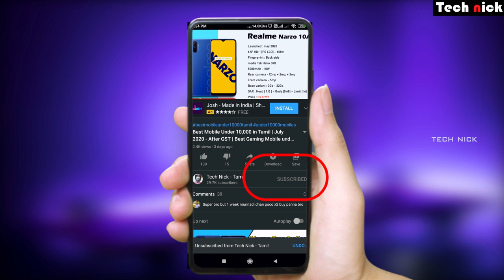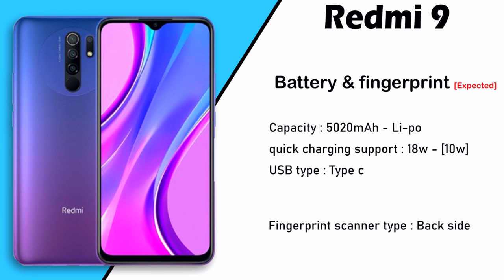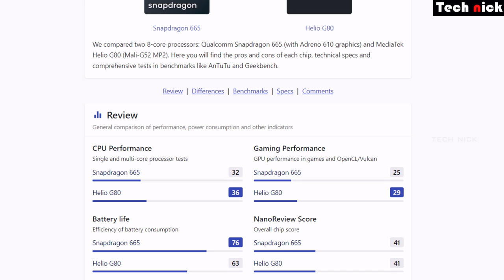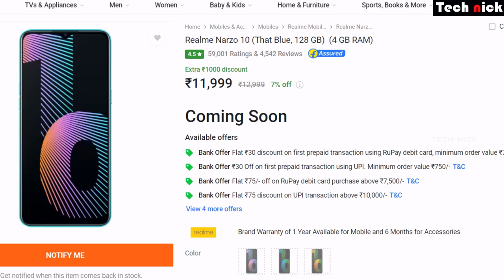Redmi 9 Tamil | Best Gaming mobile under 10000 | Full Details, Launching date, Price| G80 | 5020mAh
here is the video about Redmi 9 Tamil | Best Gaming mobile under 10000 | Full Details, Launching date, Price| G80 | 5020mAh |

redmi 9
redmi 9 tamil
redmi 9 review in tamil
redmi 9 unboxing tamil
redmi 9 camera test tamil
redmi 9 pubg test tamil
redmi 9 full details tamil
redmi 9 specs tamil
redmi tamil
redmi
redmi 9 tamil review
redmi 9 tamil unboxing
redmi 9 vs realme narzo 10a tamil
redmi 9 vs realme narzo 10 tamil
redmi 9 vs redmi note 9 tamil
redmi note 9 tamil
redmi note 9 unboxing tamil
redmi note 9 camera test tamil
redmi note 9 tamil review,
redmi note 9 tamil unboxing,
redmi note 9 tamil tech,
redmi note 9 tamil full review,
redmi note 9 tamil video,
redmi note 9 tamil price,
redmi note 9 tamil gaming
redmi note 9 tamil camera,
redmi note 9 battery test tamil,
Xiaomi redmi 9 review
Redmi 9 full review
Redmi 9 honest review
Redmi 9 detailed review
Redmi 9 review in English
Redmi 9 full English review
Redmi 9 english review video
Redmi 9 speaker test
Redmi 9 gaming test
Redmi 9 performance test
Redmi 9 display test
Redmi 9 detailed review and test
Xiaomi redmi 9 review Philippines
Xiaomi redmi 9 review india
Redmi 9 price and features